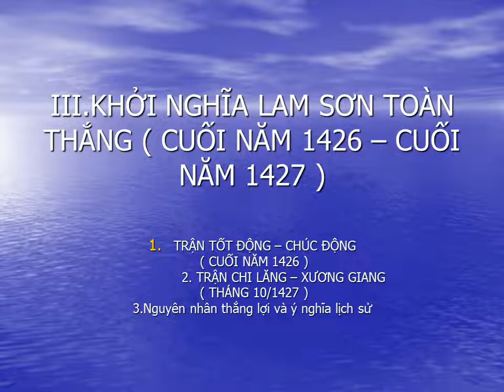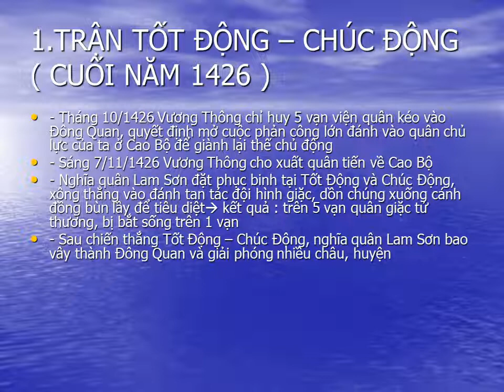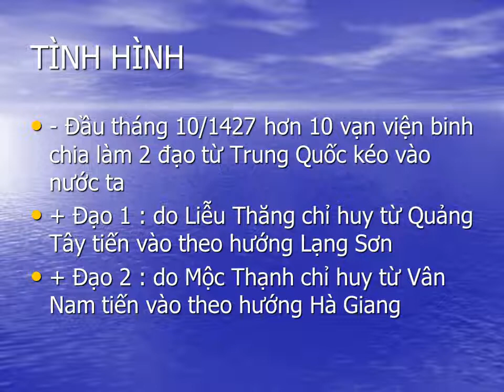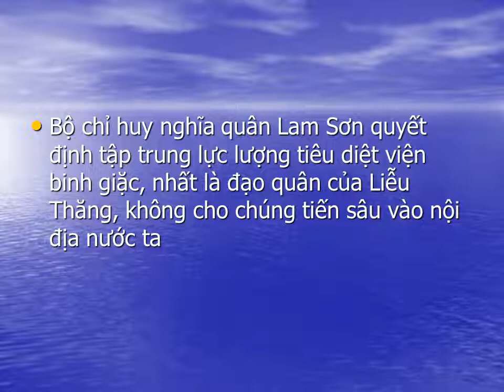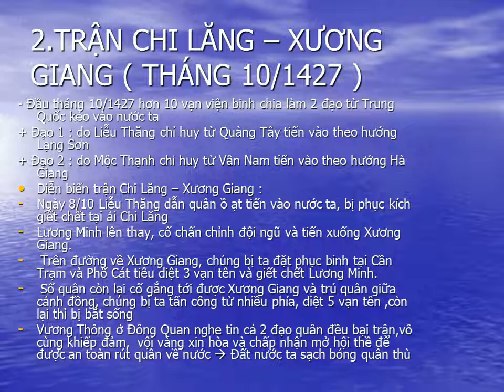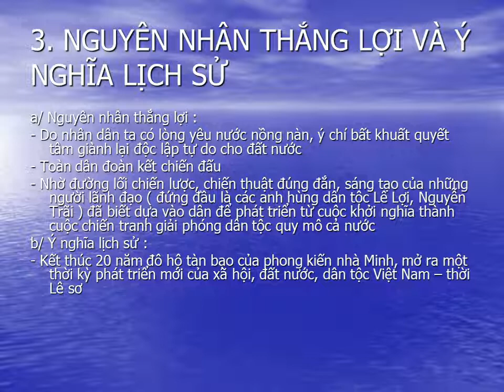LỊCH SỬ 7 (13.4 - 18.4) - Bài 19: Cuộc khởi nghĩa Lam Sơn